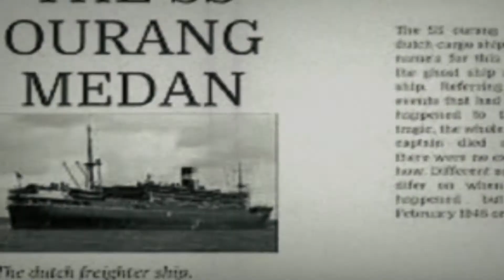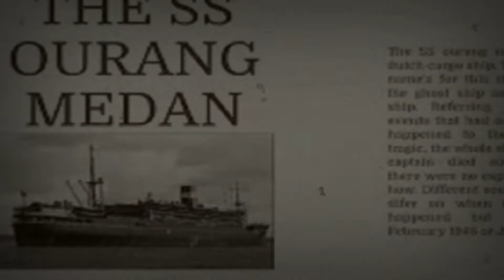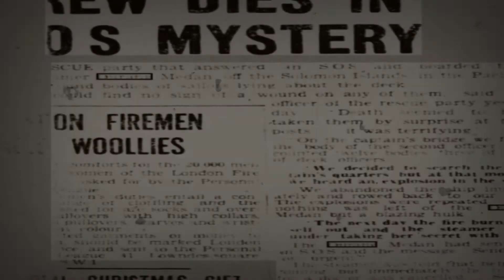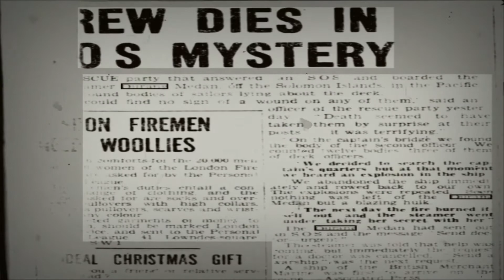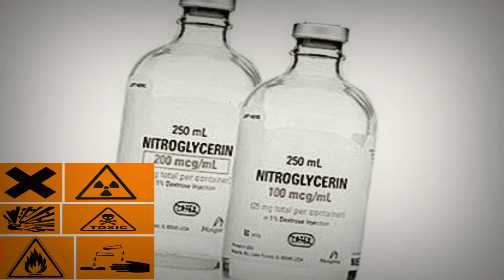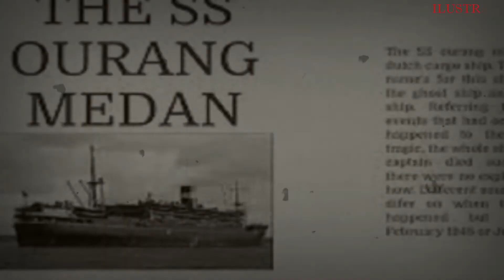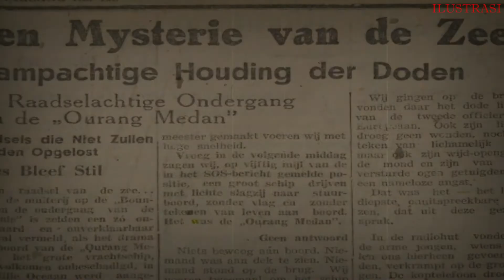Menguak Misteri SS Ourang Medan: Kapal Berhantu dengan Pesan Mengerikan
SS Ourang Medan dikenal sebagai kapal berhantu dengan misteri yang belum terpecahkan hingga kini. Pada tahun 1940-an, kapal ini dilaporkan mengirimkan pesan mengerikan sebelum seluruh awaknya ditemukan tewas dengan kondisi yang misterius. Apa sebenarnya yang terjadi di atas SS Ourang Medan? Apakah kisah ini fakta atau sekadar legenda yang menghantui lautan?

Dalam video ini, kita akan menyelami berbagai teori, mulai dari kutukan, gas mematikan, hingga kemungkinan adanya fenomena paranormal. Temukan kisah lengkap kapal SS Ourang Medan yang terkenal sebagai kapal hantu yang paling menakutkan dan misterius dalam sejarah maritim.

Bagi Anda yang tertarik dengan misteri lautan, legenda kapal berhantu, dan kisah-kisah menyeramkan, jangan lewatkan penelusuran kali ini untuk menguak rahasia di balik tragedi SS Ourang Medan!